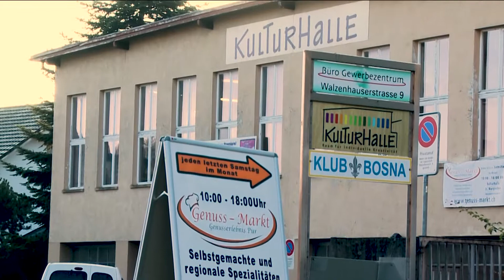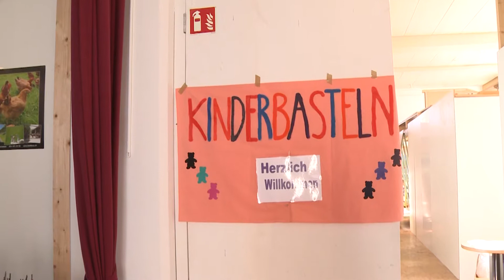Märkte in der Kulturhalle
Ein kleiner Rückblick der vergangenen Märkte.